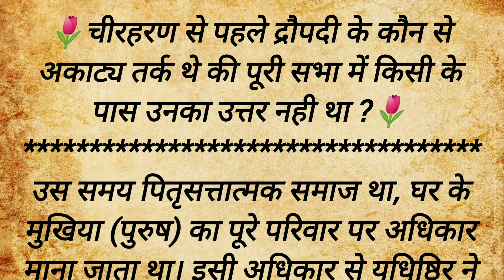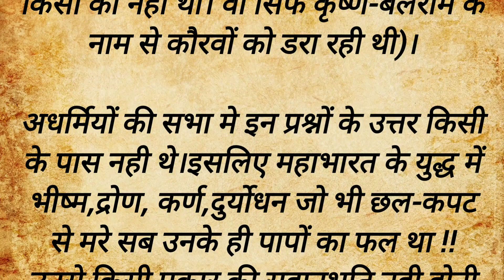चीरहरण से पहले द्रौपदी के कौन से अकाट्य तर्क थे ? Mythology । Hindi kahani । Mahabharat